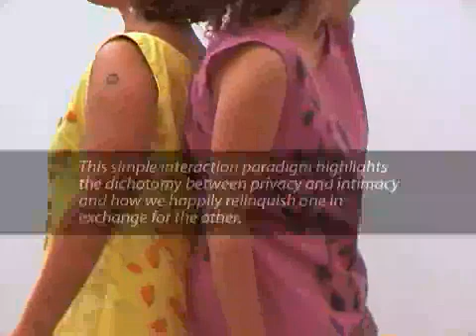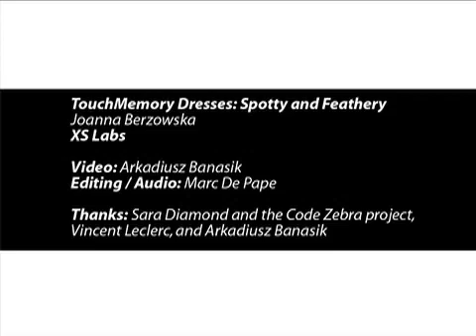Memory Rich Garments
This experiment in memory rich garments consists of dresses that explore touch, embodied intimacy, and the technical implementation and construction of visually reactive substrates for manipulating use data on a textile. The conceptual framework consists of the gathering and displaying of intimate touch events but also explores social choreographies that emerge when bodies actively inhabit identical reactive costumes.

Wearable artifacts, by virtue of the fact that they are worn on the body, are a very intimate technology. Social and cultural changes are implicit in any new technology. These dresses explore the idea of wearable technologies that encourage physical touch and contribute to create embodied as opposed to virtual proximity between people.